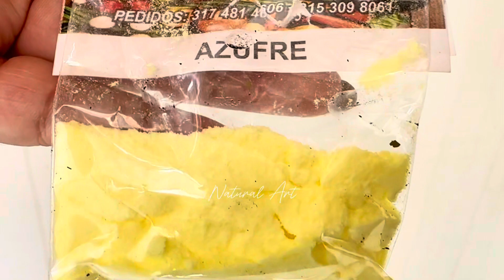Azufre y canela en polvo donde la consigo?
Dónde comprar canela y azufre en polvo?Para que sirve la canela y el azufre? Conque puedo enraizar mis esquejes?